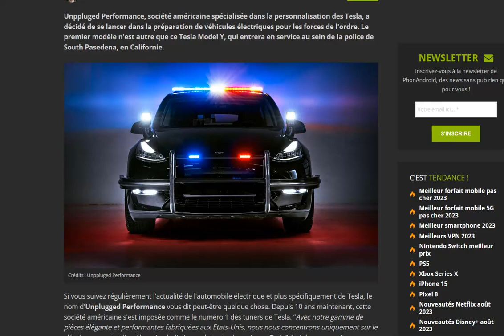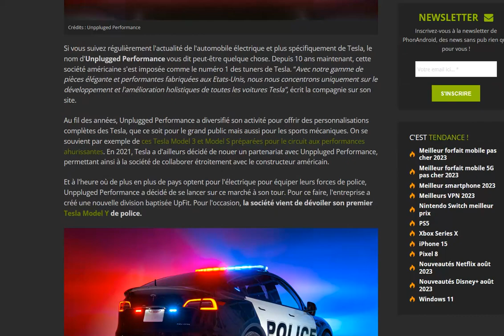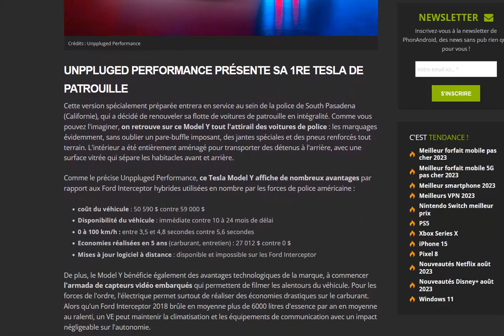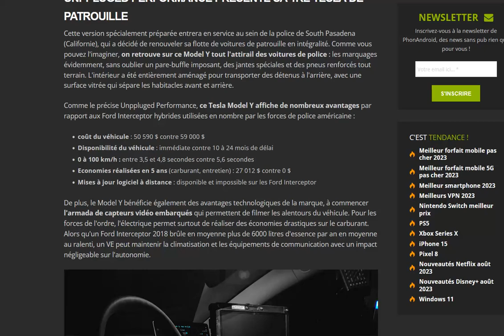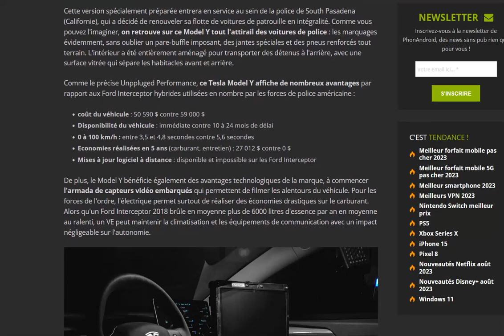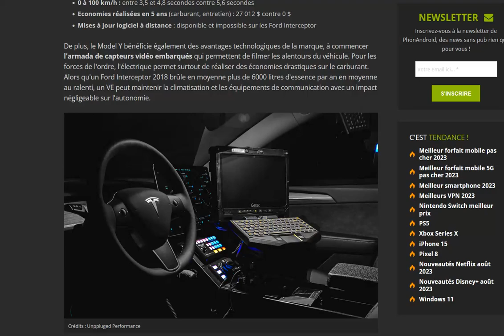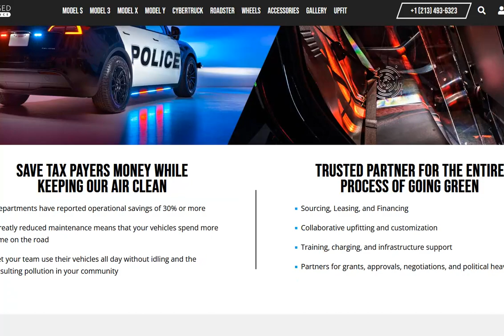La police Californienne passe au Model Y préparé par Unplugged Performance